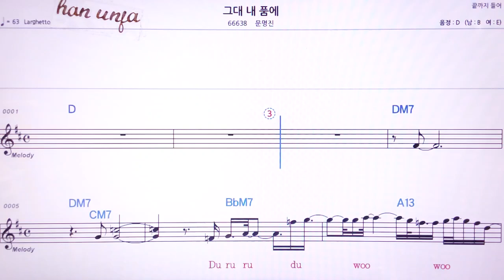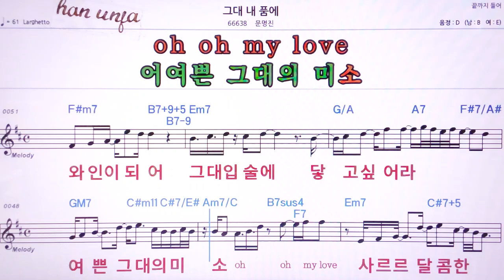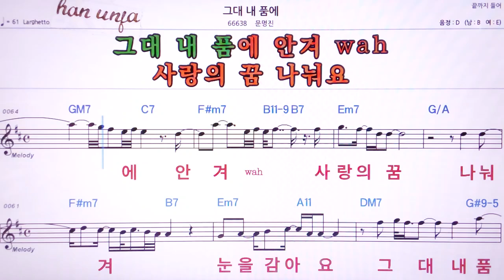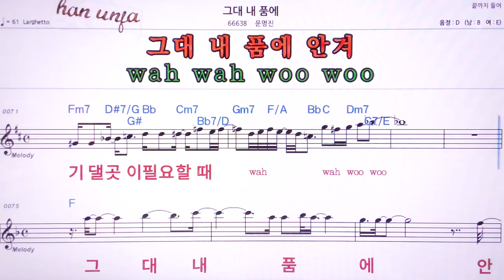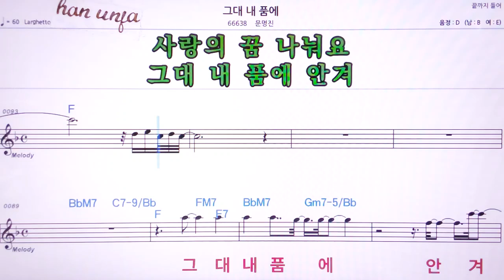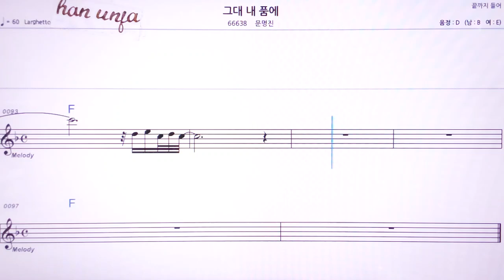💖그대 내 품에/문명진 👍MR,노래방, 악보, 코드,Karaoke With Sheet Music